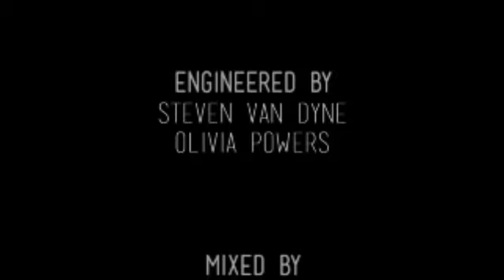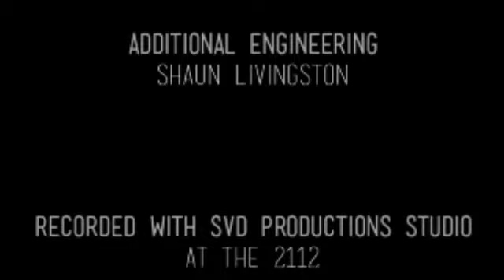Athens Sessions: Knots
This Athens Sessions features Knots, an instrumental jazz duo from Columbus.